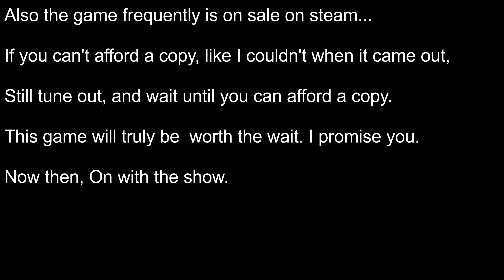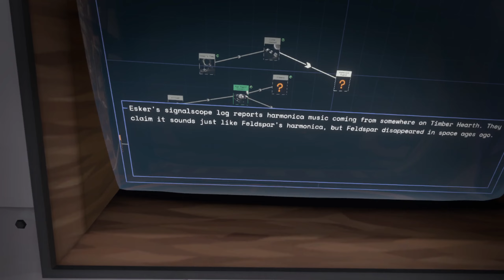Outer Wilds Blind VR #8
Outer Wilds w/ Nomai VR Mod
Mobius Digital
PC / HTC Vive Pro

Come in ground control, this is major tom, Have you died recently?